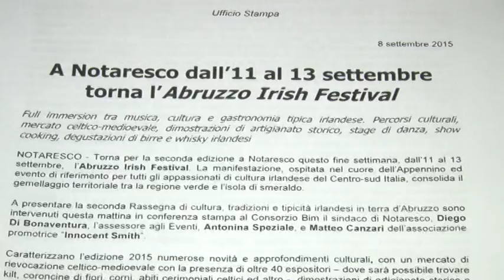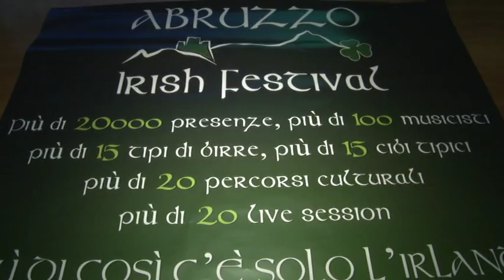Torna a Notaresco Abruzzo Irish Festival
Dall'11 al 13 settembre torna a Notaresco l'Abruzzo Irish Festival. Un appuntamento da non perdere per gli amanti della bitta e non solo